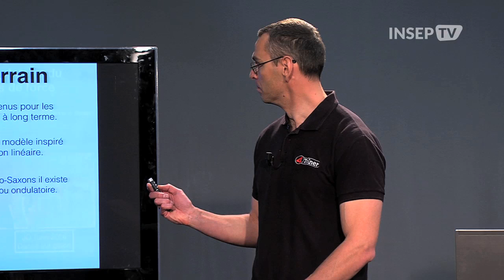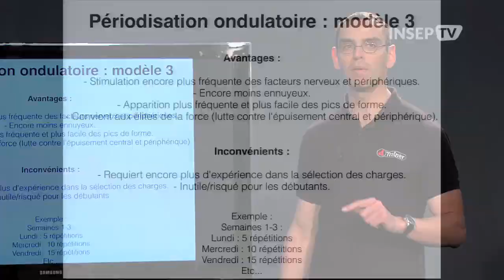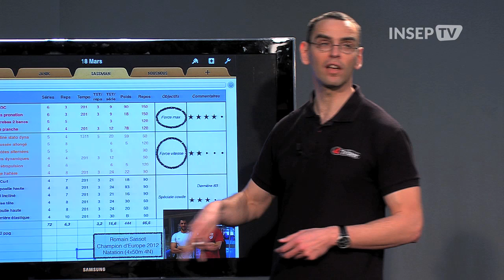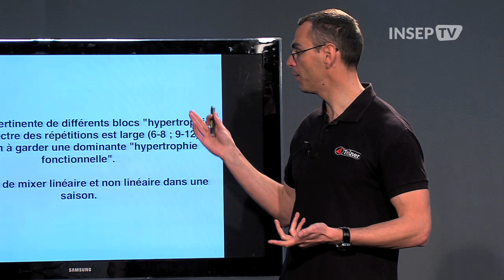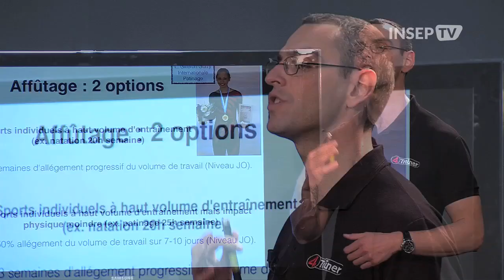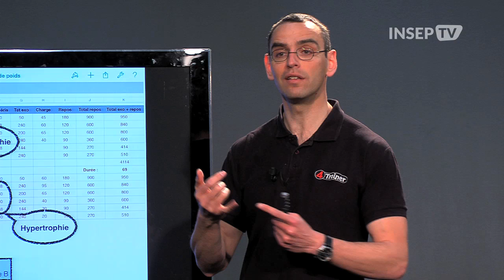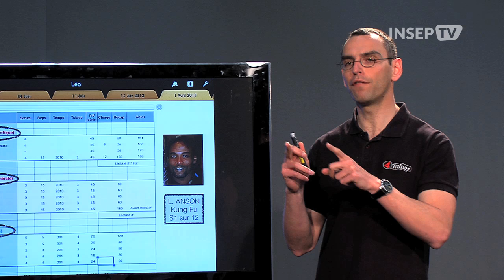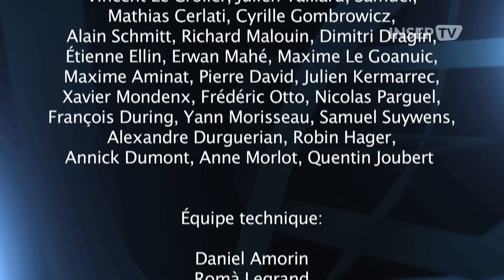Rencontres Thématiques #6 - Modulation des qualités de force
Les méthodes de développement des qualités de force en ski sont proposées par Olivier Bolliet. Il est l’invité de Stéphane Caristan pour ce sixième numéro des Rencontres Thématiques de la Préparation Physique.
Enregistré à l’INSEP le 8 Avril 2015.